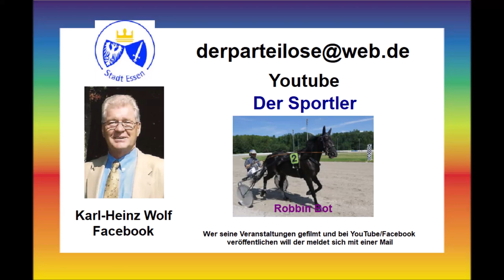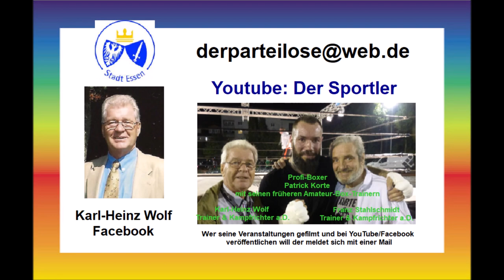Gelsenkirchen * GelsenTrabPark * 26.07.2023 * Sieger der Rennen 4 – 6 Posthumus-Kooyman- Holzschuh